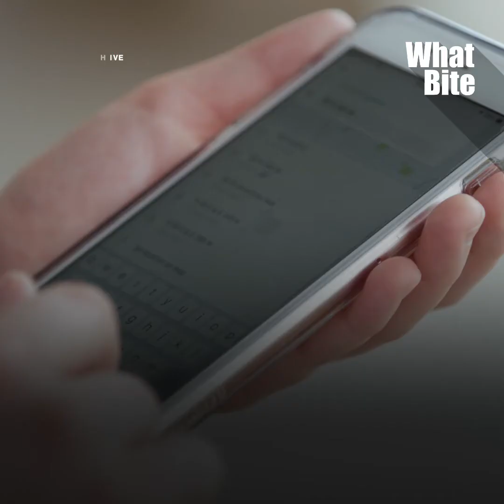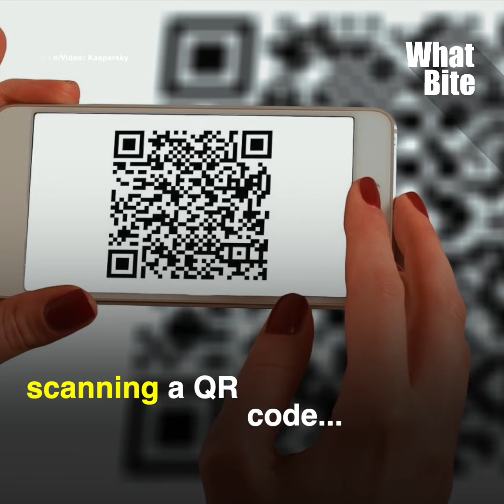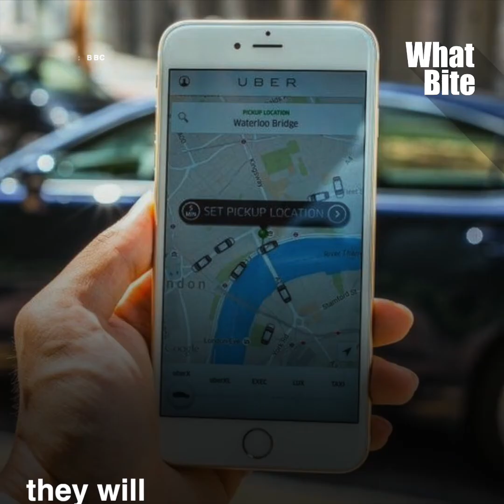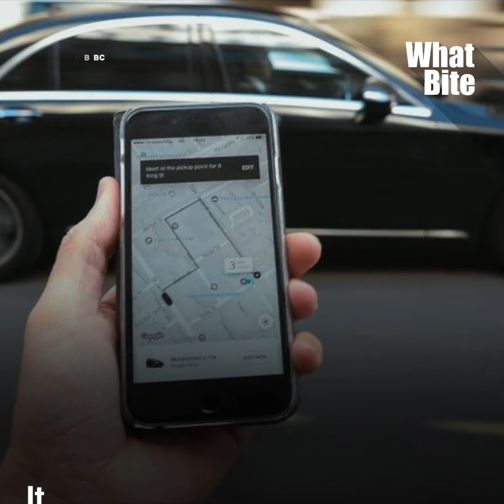Uber to allow its users to book rides via WhatsApp in India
Any WhatsApp user can now book an Uber ride by messaging Uber’s business account.